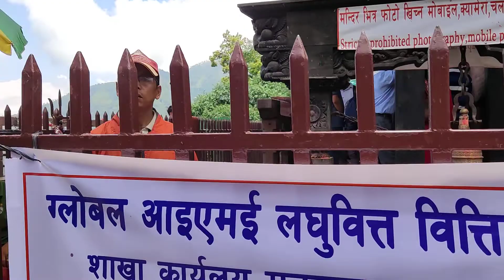मनकामना मन्दिर दर्शन mankanavisit 2022